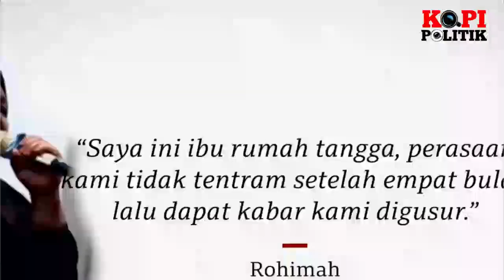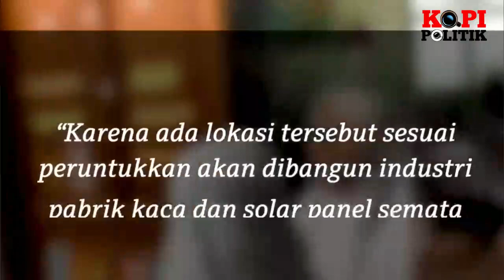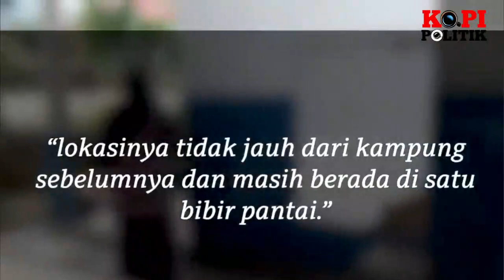WARGA REMPANG MENGAMUK ! JOKOWI JUAL PULAU KE INVESTOR ASING ?